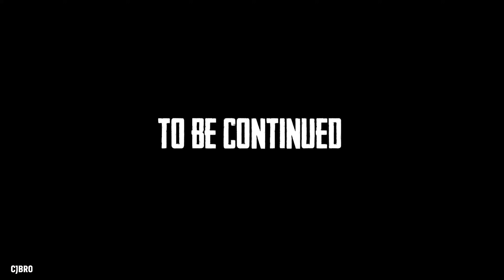I spent the Day Blinding People As The Hypsilophodon 🤯 (part-2)in The ISLE Malayalam gameplay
PC SPEC
Monitor :  BENQ 22 LED GW 2283
Graphics card :AMD RX6600 8GB
Cpu : i5 12th gen
Mother Board : Gigabyte B760M
SSD: WD 1TB Blue NVME M.2
RAM : 16GB CORSAIR
SMPS : Cooler Master 650w
OS: Windows 11

Title: "Survival Evolved: Exploring the Untamed Realms of The Isle"

Description:
Step into a prehistoric world teeming with danger and excitement in "The Isle" – a thrilling multiplayer survival game that will push your instincts to the limit! 🌴🦖

🌟 Immerse yourself in a stunningly detailed environment where lush jungles, expansive plains, and treacherous mountains set the stage for an epic struggle for survival. As a player, you'll have the choice to take on the role of a variety of ancient creatures, each with its own strengths, weaknesses, and unique abilities.

🔍 Uncover the mysteries of this untamed realm as you traverse the landscapes, hunting for prey or gathering resources to ensure your species' continuation. Team up with friends to form packs or herds, and together, take on the ever-present challenges of predators, rival factions, and the harsh elements.

🦕 Whether you're an agile predator like the Velociraptor, a mighty herbivore like the Triceratops, or even a colossal apex predator like the T-Rex, "The Isle" offers an unparalleled level of realism and attention to detail in every creature's behavior, movements, and interactions.

💥 But beware! Survival won't be easy. You'll need to manage your creature's hunger, thirst, stamina, and health while also navigating the dynamic ecosystem of the game. The balance between staying hidden, seeking sustenance, and fending off foes will be the key to your success.

🌐 "The Isle" isn't just a game; it's an experience that fosters intense player interactions, from forming alliances to engaging in territorial battles that shape the very course of the ecosystem. The choices you make and the skills you develop will determine whether your species thrives or faces extinction.

🎮 Get ready to embark on a primal journey of survival, adaptation, and domination in "The Isle." Watch as our explorations uncover the challenges and triumphs that await you in this captivating world.

🌏 Dive into "The Isle" and show us your own epic tales of survival in the comments below. Are you a cunning predator or a resourceful herbivore? Share your strategies and experiences as we venture into the wild together!